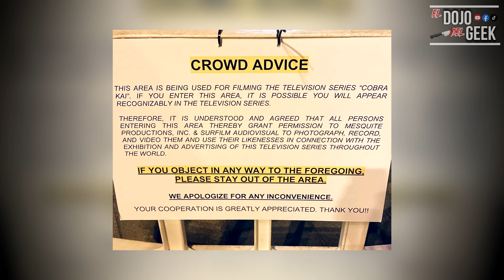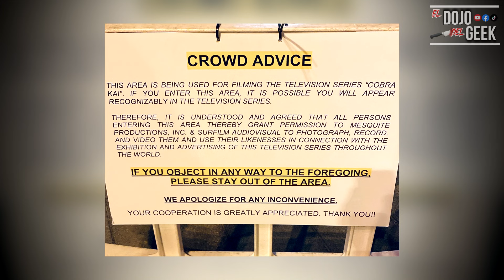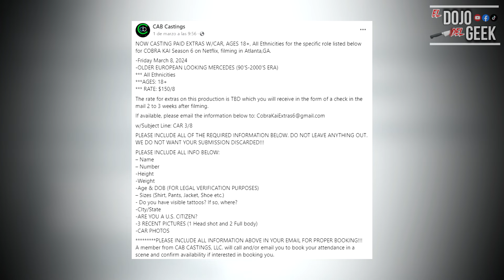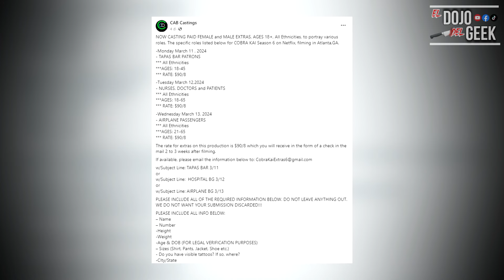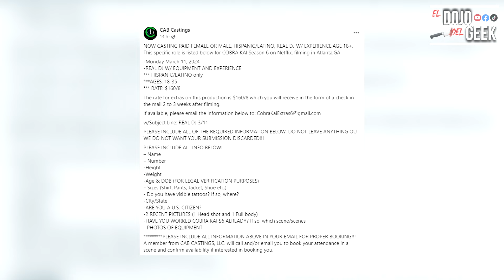COBRA KAI TEMPORADA 6 | GRABACIONES EN BARCELONA FILTRACIONES!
Cobra Kai Temporada 6 Grabaciones en Barcelona, España Filtradas, Filtraciones de Cobra Kai Temporada 6 de Netflix... Espero les guste!:D